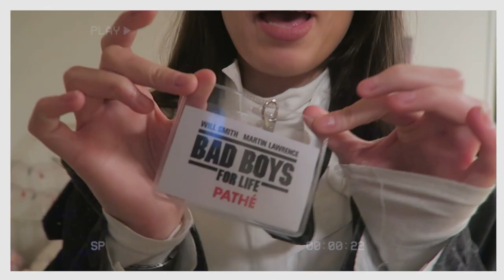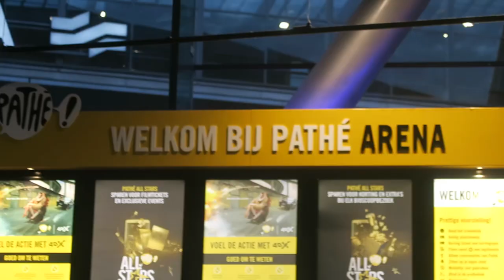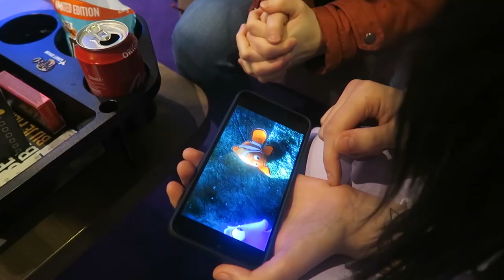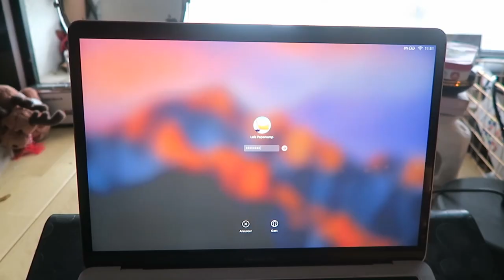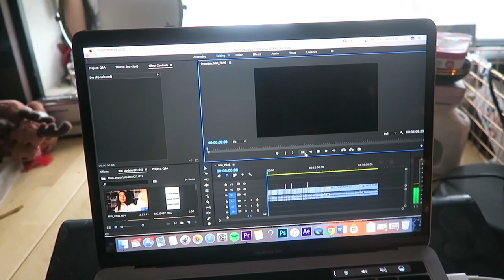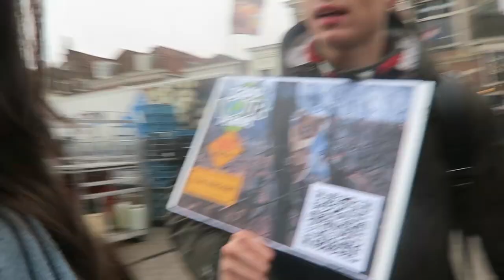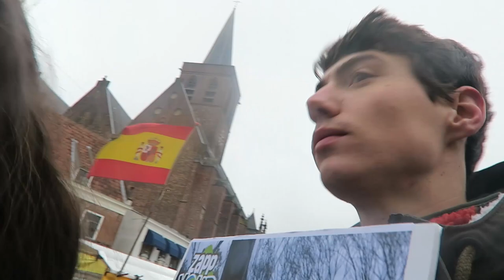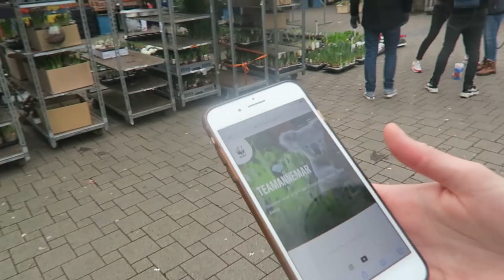We vloggen weer! Een bruidsshow & Zapp Your Planet Koala inzameling! | ADULTING 6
In deze video neem ik jullie weer mee in mijn leven! Volwassen worden.. poeh!

⁉️ FAQ ⁉️
Leeftijd: 21 jaar
Studie: Mediavormgeving, ROC Midden Nederland
Camera: Canon 750D